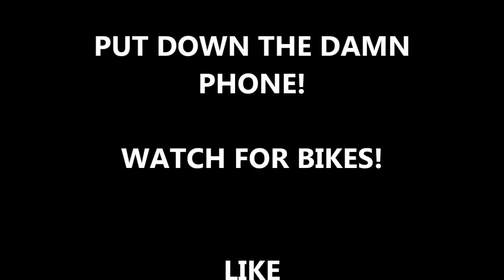Wake Up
Spring is here.  WAKE UP CAGERS!